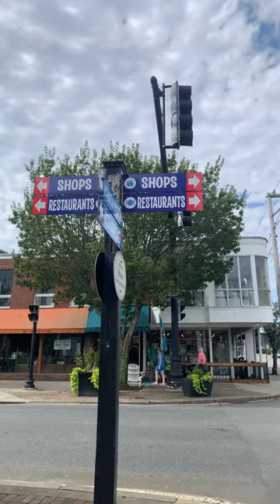Bro who put that there